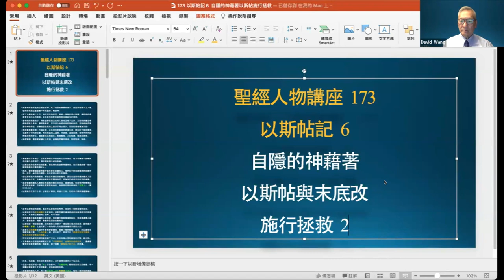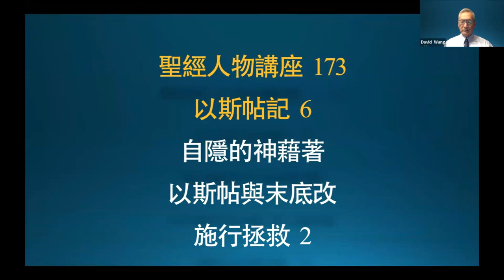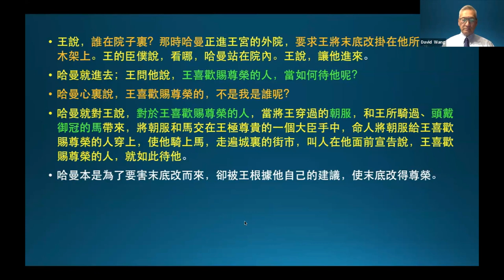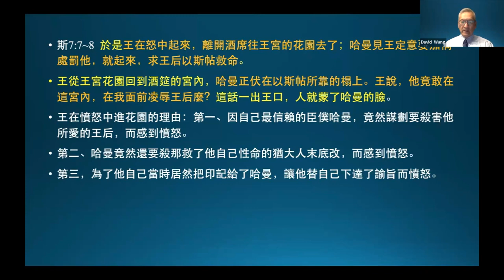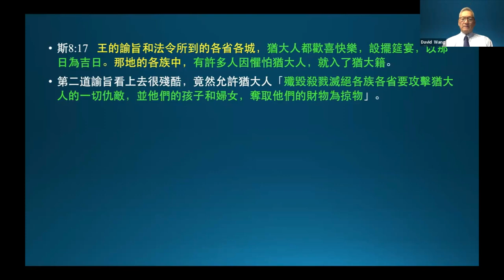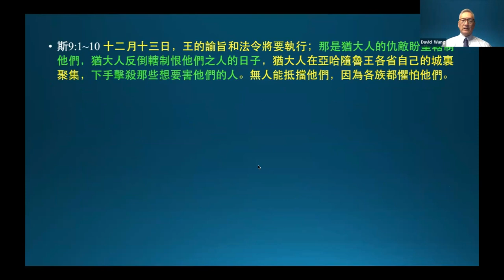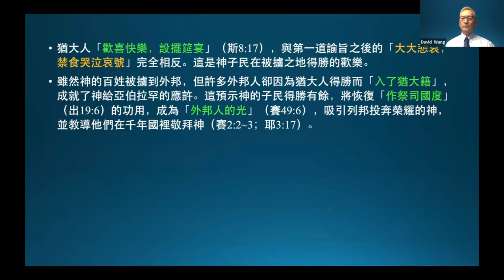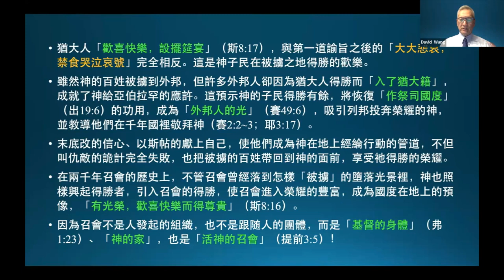聖經講座(173) 以斯帖記6 自隱的神藉著末底改與以斯帖施行拯救（2）《王生台弟兄講於2023年6月》